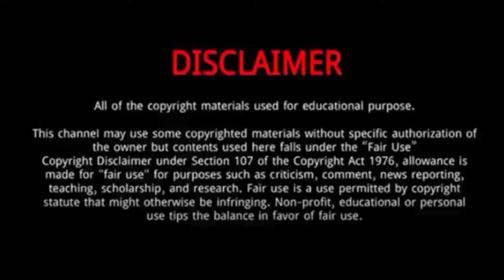Thanat Lowkhunsombat || 10 Things You Didn't Know About Thanat Lowkhunsombat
Thanat Lowkhunsombat is a Thai actor.
He was Born on January 18, 1993 in Bangkok, Thailand.
Thanat completed his secondary education at Suankularb Wittayalai Rangsit School .
He graduated with a bachelor's degree in innovative management communication from the College of Social Communication Innovation.
Prior to changing his name into Thanat, he initially changed his birth name into Phachon.
He started his acting career in 2017 by playing a main role in U-Prince Series: Badly Politics[ after he was declared as one of the winners in the "Finding U-Prince Project".